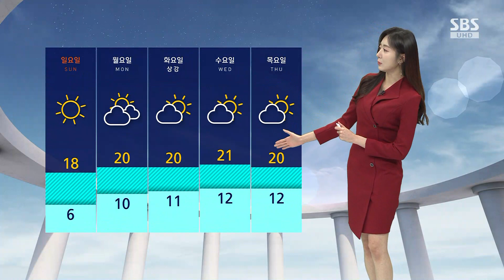[날씨] 토요일 아침 올가을 들어 가장 쌀쌀…따뜻한 옷 챙기세요 / SBS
찬 바람이 불며 날이 부쩍 쌀쌀해졌는데요.

내일(21일) 아침은 올가을 들어 가장 쌀쌀한 날이 예상됩니다.

내일 서울의 아침 기온이 5도로 오늘보다 5도가량이 더 떨어지겠고요, 낮 기온은 오늘과 비슷하겠습니다.

내일도 찬 바람이 강해서 옷차림 따뜻하게 하셔야겠습니다.

현재 서해안과 제주에는 강풍주의보가 발효 중인데요.

내일 오전까지는 강한 바람 조심하셔야겠고, 한편 강원 영동 지역은 대기가 건조해서 주말에 산행 계획 세우신 분들은 불씨 관리 잘해 주셔야겠습니다.

내일도 하늘은 대체로 맑겠습니다.

다만 아침까지 경기와 강원 지역에는 빗방울이 떨어지는 곳이 있겠고 도로에 살얼음이 생길 수 있어서 특히 터널 출입구나 교량 지나실 때는 교통안전에 주의하셔야겠습니다.

내일 아침 기온은 서울이 5도, 태백은 영하 1도까지 떨어지겠고요, 낮 기온은 서울이 16도, 부산이 19도로 일교차도 크게 벌어지겠습니다.

다음 주는 대체로 맑은 가운데 기온도 제자리를 되찾겠습니다.